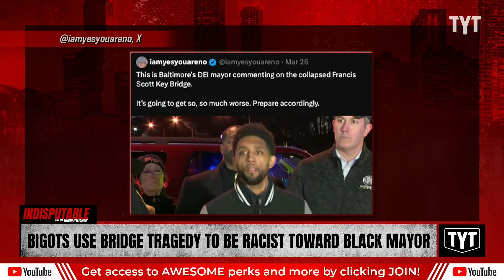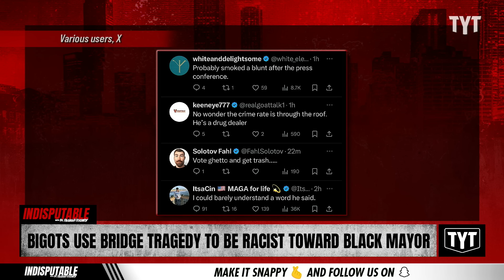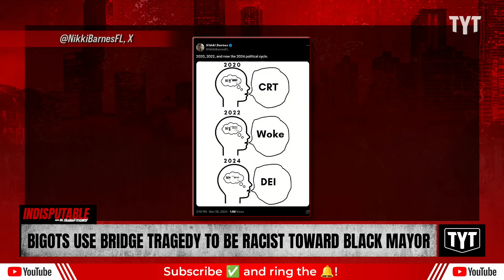Black Mayor Drops Truth Bomb On Bigots Blaming Him For Bridge Collapse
Bigots are attacking Baltimore's Black mayor Brandon M. Scott after the collapse of the Francis Scott Key Bridge. Sharon Reed and Jackson White discuss on Indisputable.

"After a cargo ship rammed into the Francis Scott Key Bridge in Baltimore on March 26 and caused its collapse, internet trolls took to X to spout racist rhetoric against the city’s Black mayor, Brandon M. Scott.

According to WLBT News, the cargo ship Dali was traveling at a rapid speed when a mayday call was issued by the crew noting that they’d lost power minutes before the crash. The ship reportedly weighed more than 95,000 tons and sent the construction crew into the water as the bridge collapsed upon impact. At least six construction workers who had been working on the bridge are presumed dead.

Despite the tragedy, social media trolls took to X to rant about the city’s Black mayor and Diversity, Equity, and Inclusion initiatives (DEI)."

240329__ID01Bigot